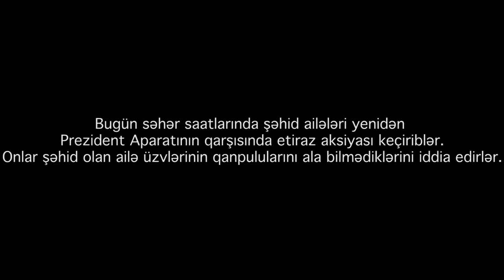Polis şəhidin şəklini cırmaq istədi:- Şəhid ailələri yenidən aksiya keçirtdi